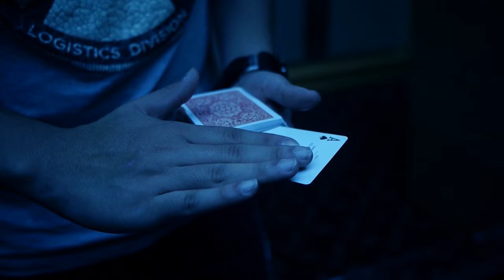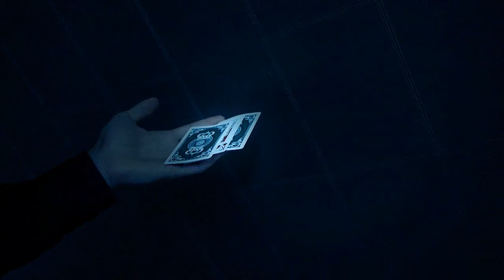21 by Shin Lim, Donald Carlson &amp; Jose Morales - DVD at Penguin Magic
21 by Shin Lim, Donald Carlson &amp; Jose Morales - DVD - 21 is a DVD unlike any other. Produced by Shin Lim, this collaboration between Jose Morales, Donald Carlson, and Shin Lim features 21 fantastic effects and routines that can be done with no gimmicks and are totally impromptu. It's a unique collection of effects with 3 artists which have diffe...